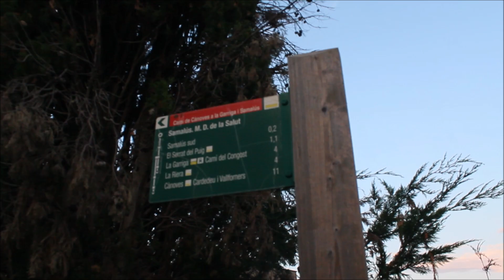CÀNOVES I SAMALÚS | España